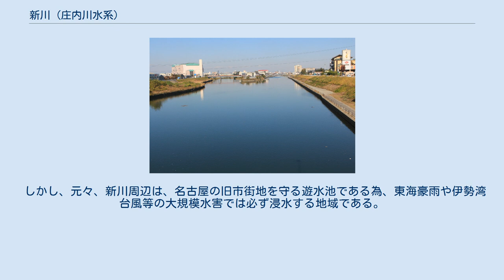新川 (庄内川水系)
新川（しんかわ）は、愛知県名古屋市とその周辺を流れる庄内川水系の河川。
江戸時代に開削された人工河川で、それまで庄内川に流れ込んでいた複数の川の水を名古屋西部からそらし、増水時には、新川洗堰を通じて庄内川の水を迂回させる目的で作られた。
 一級河川であるが、平成18年1月に特定都市河川にも指定されていて新川洗堰とともに、愛知県が管理を受託している。
 愛知県名古屋市北区、西区と北名古屋市境界の地蔵川と洗堰の合流点から下流が新川である。
清須市、あま市、大治町を通って名古屋市中川区で伊勢湾に注ぐ。
基本的に庄内川の西側に沿って流れており、中流の豊公橋付近・河口付近では隣り合っている。
所々で屈曲している自然河川の庄内川とは対照的に、人工河川である新川はほぼ直線で河口まで通じている。
途中で合瀬川（木津用水）、五条川等の多数の小河川を集めている。
 上流・下流部は住宅地帯、中流には工場地帯も点在している。
 江戸時代のこの地帯は、庄内川に一気に中小河川の水が流れ込み洪水の常習地で、名古屋の城下町はたびたび被害を受けた。
これらの中小河川の水が庄内川に集まりすぎるのを防ぐために、人工河川（運河・放水路・バイパス）として掘削されたのが新川である。
幕府から援助を受け、尾張藩と地元農民が協力して完成した河川である。
 1700年代の後半、庄内川右岸で生活する住民は、「清須14ヶ村総庄屋」寺野村の丹羽義道を中心に尾張藩に対して庄内川の治水を求める嘆願運動を展開。
庄内川の分水工事を実現して、治水問題を解決しようと藩主に直談判する者が現れはじめた。
当時の尾張藩勘定奉行である水野千之右衛門は当時の藩主徳川宗睦に、建白書を提出し具体的な方法と予算を示し、治水工事を嘆願した。
しかし当時藩の財政が窮乏しており、藩主は工事の実行に反対した。
しかし、安永8年（1779）の庄内川の大洪水に直面し、名古屋の町内にも浸水被害が起き、徳川宗睦は、ついに工事の決断をし、藩主近侍の人見弥右衛門と水野千之右衛門にその担当を命じた。
 しかし、水害の復興などで費用がかさみ、藩の財政状況はますます悪化する一途であった。
治水工事には藩の1年分の収入でも間に合わないが、工事を途中で中止させることのないよう莫大な費用をわざと減額した予算を提出し、天明4年（1784）尾張藩と幕府の承認を得て着工が認められた。
 工事は、現在の新川橋付近（三菱UFJ銀行尾張新川支店付近・清須市土器野本山）の土器野新田庄屋役、伊藤権左衛門宅に本陣がおかれ実施。
工事は、味鋺村（現在・名古屋市北区）内の庄内川右岸堤を一部低くし、そこに洗堰をつくって庄内川の水を分流し、合瀬川や大山川、五条川などを合流させて伊勢湾まで約20kmにおよぶ川を掘ろうというもので、洗堰から伊勢湾に至るまで、200ヶ所以上の地点に分け、同時着工、突貫工事という方法で掘削した。
なお、人見、水野両名は工事途中で予算の過小申告が発覚し、降格などの処分を受けたが、尾張藩は、工事が完成するまで続行させた。
 最終的には、総工費40万両以上を費やし、天明7年（1787）に竣工した。
 下流側の萱津橋から望む五条川（左）と新川（右）との合流部 新川の掘削により名古屋の洪水は減った。
だがこの川ができると今度は新川沿いの村々が洪水の被害を受ける事も多かった。
 昭和初期に新川・庄内川の堤防は改修され、洪水は減少した。
しかし戦後の急速な市街地化により、雨水は全て新川に流れるようになり、集中豪雨の度に洪水を起こすようになった。
新川に清須市内で合流する支流の水場川周辺では、新川に放水できなかった内水による水害の補償を求める訴訟が起こされ、その結果、水場川と新川の合流地点には裁判ごとに県営の排水機場が建設され、現在河口に3箇所（ポンプは4機）が設置されている。
2000年9月には東海豪雨により堤防が決壊し、名古屋市西区・同市北区・旧西枇杷島町・旧新川町・旧清洲町などが被害を受けた。
現在、許容水量の増加の為、堤防を改修し、浚渫中である。
 また、市街化を防ぐためにわざわざ駅の設置を見送った経緯の有る中小田井駅－平田橋梁間に上小田井駅を開設（実際は、平田橋梁詰の平田橋駅を移転）して東海豪雨の際の被害を拡大させてしまった。
 新川洗堰は明治16年と東海豪雨後の平成13年の改修を経て、現在に至っている。
将来的には、新川流域の洪水被害を軽減するため締め切ることとなっている。
 遊水池を兼ねた水田地帯だったこの流域も、戦前から名古屋近...